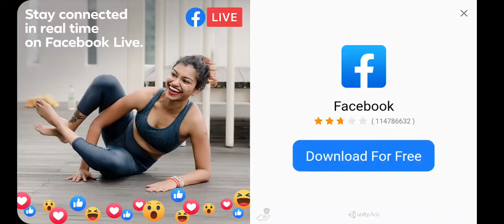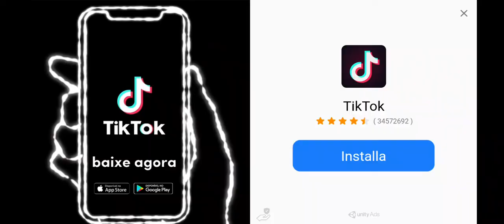matei o herobrine parte 6